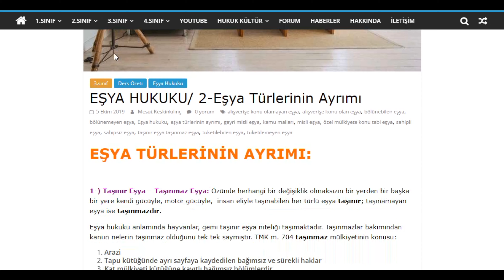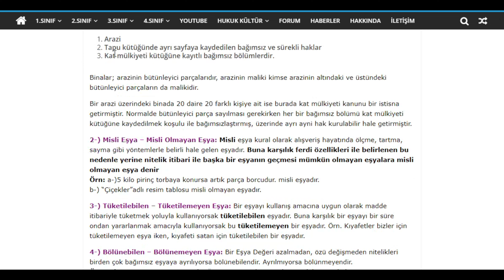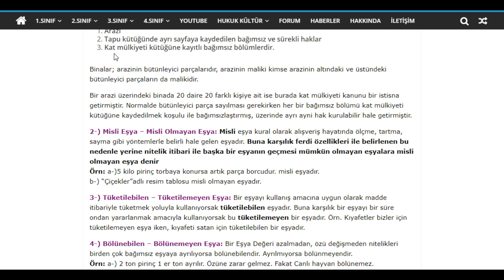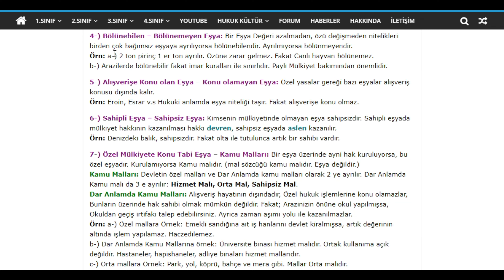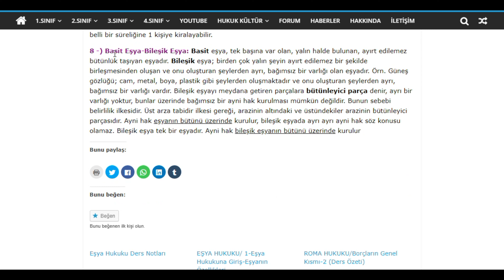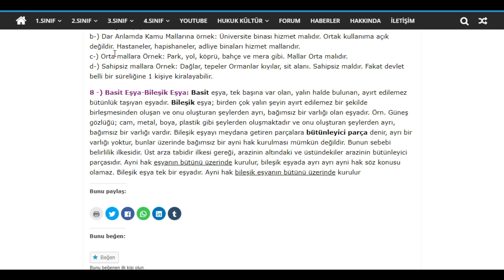#2 Eşya Türlerinin Ayrımı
1-) Taşınır Eşya – Taşınmaz Eşya: Özünde herhangi bir değişiklik olmaksızın bir yerden bir başka bir yere kendi gücüyle, motor gücüyle,  insan eliyle taşınabilen her türlü eşya taşınır; taşınamayan eşya ise taşınmazdır.

Eşya hukuku anlamında hayvanlar, gemi taşınır eşya niteliği taşımaktadır. Taşınmazlar bakımından kanun nelerin taşınmaz olduğunu tek tek saymıştır. TMK m. 704 taşınmaz mülkiyetinin konusu:

Arazi
Tapu kütüğünde ayrı sayfaya kaydedilen bağımsız ve sürekli haklar
Kat mülkiyeti kütüğüne kayıtlı bağımsız bölümlerdir.
Binalar; arazinin bütünleyici parçalarıdır, arazinin maliki kimse arazinin altındaki ve üstündeki bütünleyici parçaların da malikidir.

Bir arazi üzerindeki binada 20 daire 20 farklı kişiye ait ise burada kat mülkiyeti kanunu bir istisna getirmiştir. Normalde bütünleyici parça sayılması gerekirken her bir bağımsız bölümü kat mülkiyeti kütüğüne kaydedilmek koşulu ile bağımsızlaştırmış, üzerinde ayrı ayni hak kurulabilir hale getirmiştir.